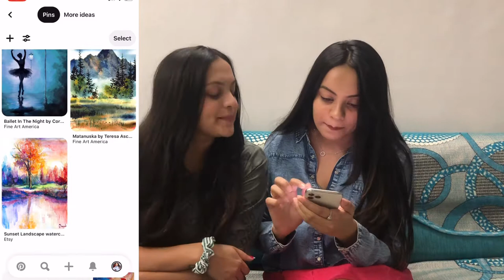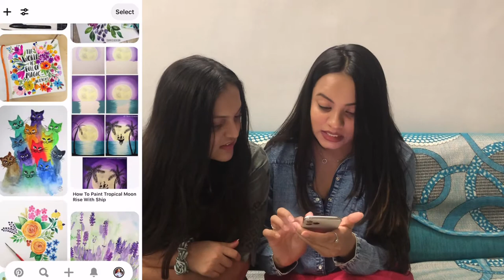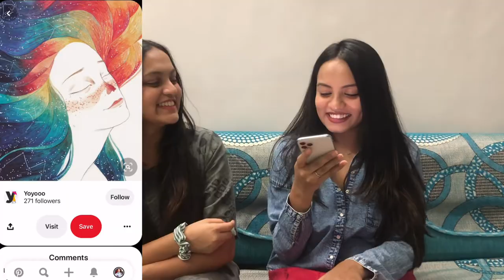Painting Challenge with my Sister | Draw With Us | Dhruva Gandhi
Lots of Love
XoXo
Dhruva Gandhi